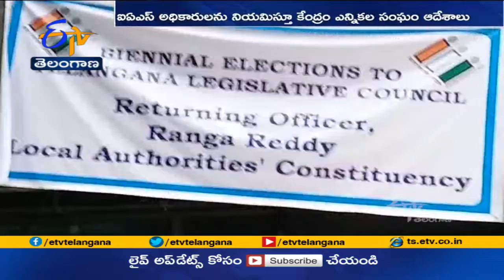MLC ఎన్నికలకు పరిశీలకుల నియమాకం | Quota Of Local Bodies Appointed Observers For M.L.C Elections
స్థానిక సంస్థల కోటా M.L.C ఎన్నికలకు పరిశీలకులను నియమించారు. I.A.S అధికారులను పరిశీలకులుగా నియమిస్తూ...కేంద్ర ఎన్నికల సంఘం ఆదేశాలు జారీ చేసింది. ఉమ్మడి జిల్లాల నియోజకవర్గాల వారీగా పరిశీలకులకు బాధ్యతలు అప్పగించారు. ఆదిలాబాద్ కు నవీన్ మిత్తల్, వరంగల్ కు శైలజా రామయ్యర్, నల్గొండకు అహ్మద్ నదీం...పరిశీలకులుగా వ్యవహరిస్తారు. మెదక్ కు వీరబ్రహ్మయ్య, నిజామాబాద్ కు అనితా రాజేంద్ర, ఖమ్మంకు సుదర్శన్ రెడ్డిని పరిశీలకులుగా నియమించారు. కరీంనగర్ కు విజయ కుమార్, మహబూబ్ నగర్ కు E. శ్రీధర్, రంగారెడ్డికి చంపాలాల్... పరిశీలకులుగా ఉంటారు. 9 ఉమ్మడి జిల్లాకు చెందిన 12 స్థానాలకు ఎన్నికల కోసం నామినేషన్ల దాఖలు గడువు...నిన్నటితో ముగిసింది. ఇవాళ పరిశీలన చేపట్టనున్నారు. వచ్చే నెల పదో తేదీన పోలింగ్ జరగనుంది. ఎన్నికల ప్రక్రియ సాఫీగా జరిగేలా చూడడంతో పాటు...ఫిర్యాదులు, ఎన్నికల ప్రవర్తనా నియమావళి సరిగ్గా అమలయ్యేలా చూసేందుకు...పరిశీలకులను నియమించారు.